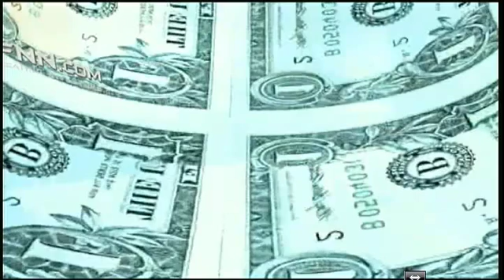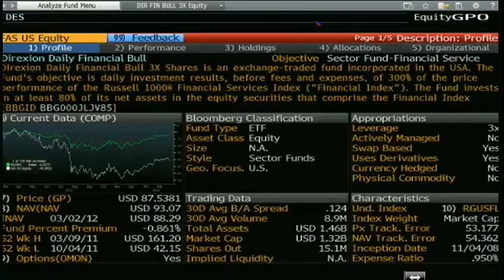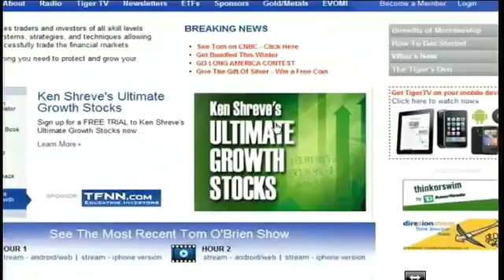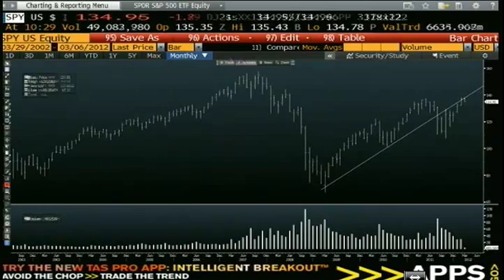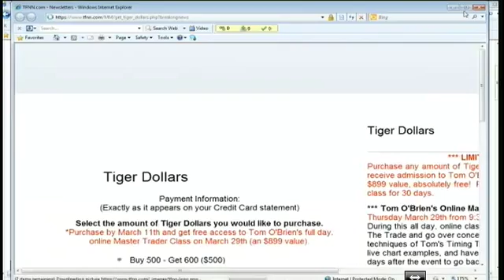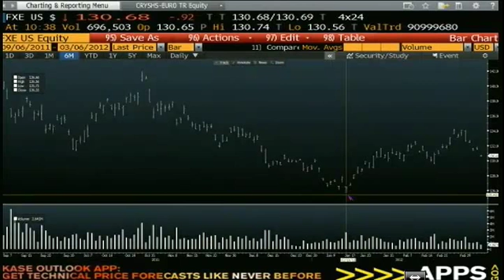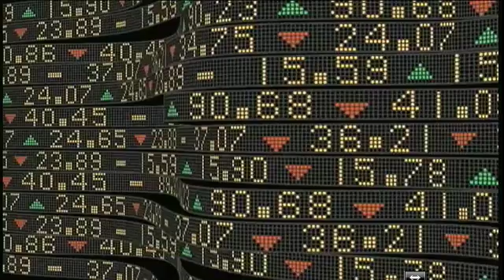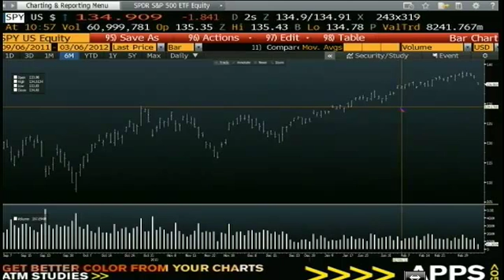Mar 6th Money Masters with Tom O'Brien and Steve Rhodes - 2012.mp4